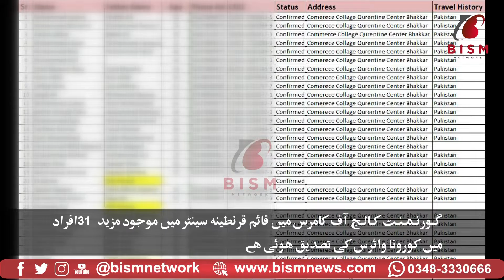More COVID-19 Patients reported in Bhakkar